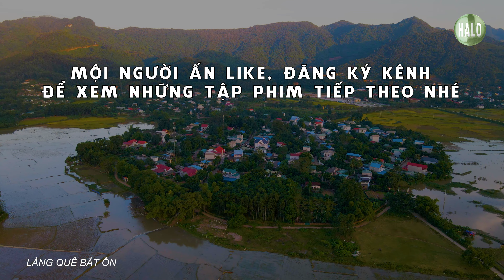GIẮC MƠ MÀU HỒNG | LÀNG QUÊ BẤT ỔN TẬP 9 | Phim Học Đường Hài Hước Hay Nhất HALO MEDIA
Phim sitcom hài hước của HALO. Bộ phim lấy bối cảnh là những bạn trẻ tại một làng quê thời 4.0 với các câu chuyện dỡ khóc dở, cùng như các tình huống xảy ra thường ngày. Hi vọng sẽ mang tới các bạn những giây phút giải trí, thư giãn cho tất cả mọi người
Đăng ký kênh ủng hộ đội nhóm chúng mình nhé Trong phim có xuất hiện các paner quảng cáo thì mọi người hãy xem hoặc click quảng cáo để ủng hộ chúng mình.
© Bản quyền thuộc về HALO MEDIA TV
© Copyright by HALO MEDIA TV ☞ Do not Reup"
HALO MEDIA kênh Youtube chuyên sản xuất nội dung: phim hài, phim học đường, phim tình cảm, phim gia đình, phim sinh viên, nhạc chế, parody .